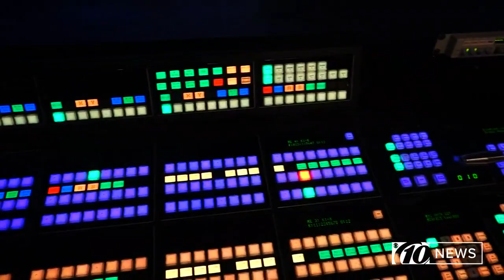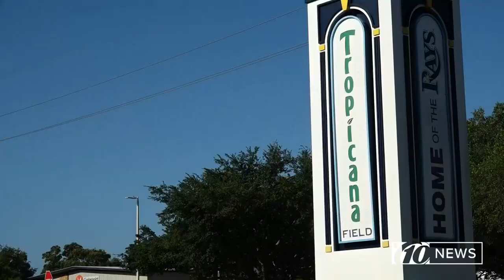We went inside the Rays' control room during MLB opening day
Mike Weinman, the director of game presentation and production for the Tampa Bay Rays, took us behind-the-scenes during MLB opening day game against the Houston Astros.